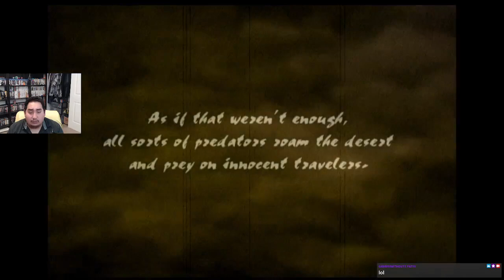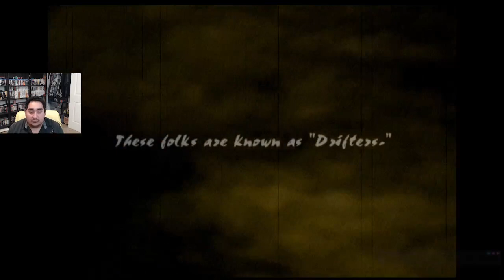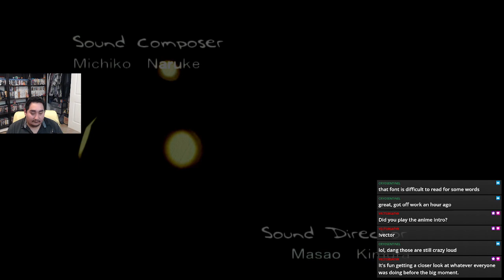Wild Arms 3 (PS2/4) - Team Assemble! [2]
Had some trouble with my internet connection so stream was split up into two.

In this stream:

- we watch the opening scene - there are some auto scrolling text boxes that move way faster than my normal reading pace

- BOSS - Janus&#39; crew: Janus, Romero, and Dario - this is our first fight together as a crew

- Stream ends as I am making my way back to Baskar